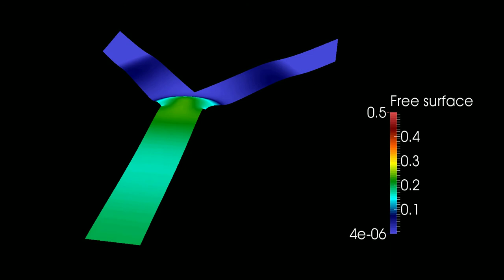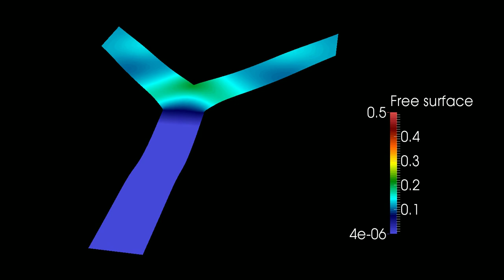Wave in a branched channel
Numerical simulation of a shallow water wave passing through a bifurcating channel. The initial condition is taken to be a solitary wave of the Serre equations. However, the model is hydrostatic. So, in course of the evolution this solitary wave develops in an undular bore.